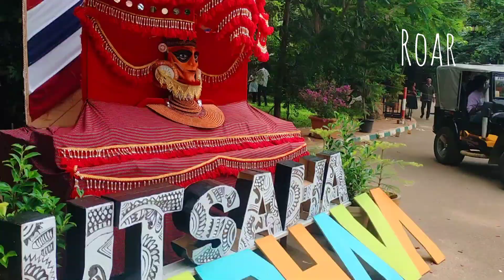Royal mech. Roar college day 1st fest uv 23 ...